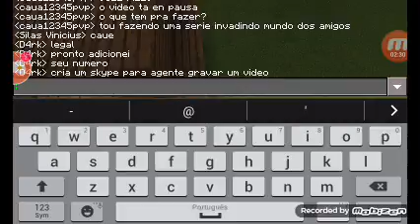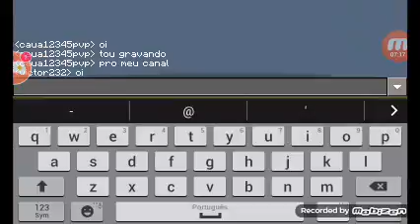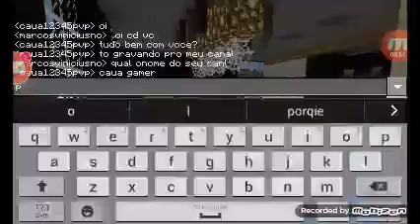NOVA SÉRIE COM AMIGOS!!!?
A ai galera fiquem ligados que vai ta saindo um video muito fera de skywars com ender pearl espero que gostem meta 16 inscritos